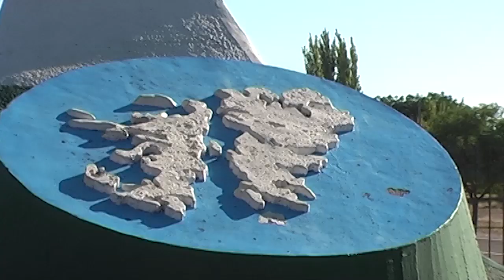SINCERA Y PROFUNDA EMOCIÓN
Jorge Martínez, Presidente del Centro de Veteranos de Malvinas agradeció el apoyo que la sociedad sanrafaelina tiene con la entidad. Mucha emoción al pequeño Alfonso Padilla, que le demostró amar la Patria.